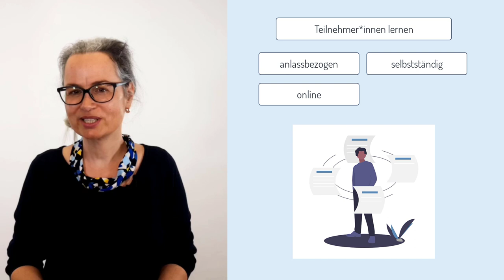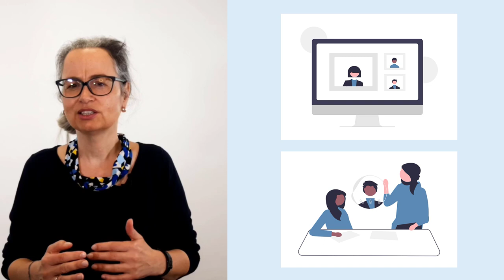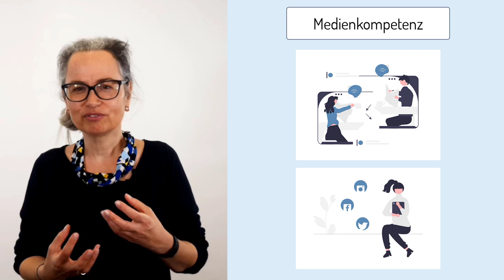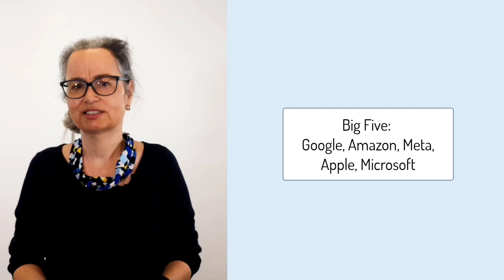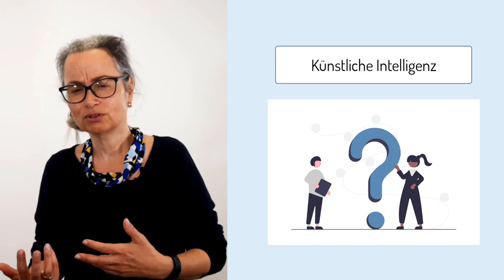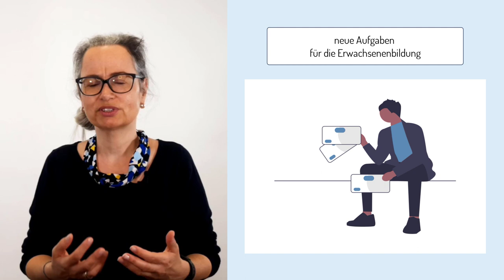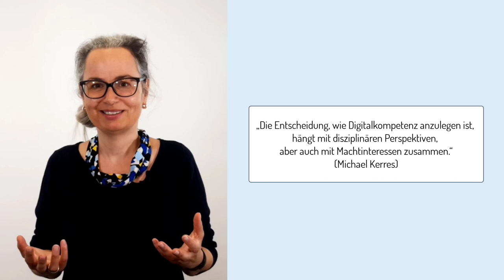Wo stehen wir 2023 in der Erwachsenenbildung? | iMooX.at